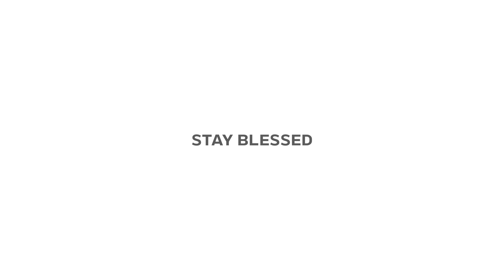Justification: Uncover the Philosophy of Sin by Linwood Jackson Jr.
What is sin? What is the definition of sin?

Explore the true meaning of "sin" in this episode of Justification. Delve into the depths of traditional religious beliefs and gain a deeper understanding of the crucifixion. Discover the present definition of "sin" and learn how to identify what within yourself needs to be justified. Join us on a journey to gain a better understanding of this complex concept.

If you love to reading books, check out "Justification":👇